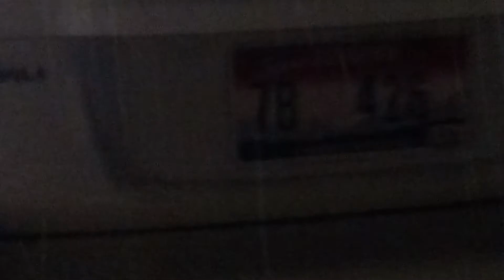Who needs a snow plow when you own a Subaru.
Snowed 13.5" While at work.